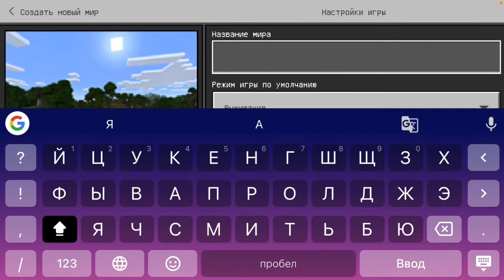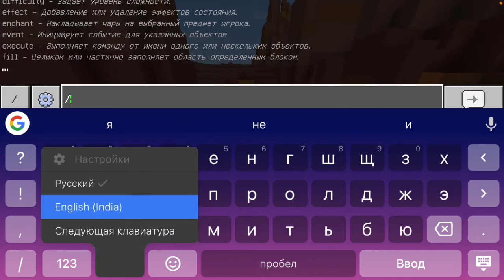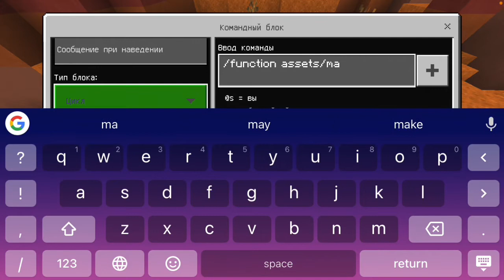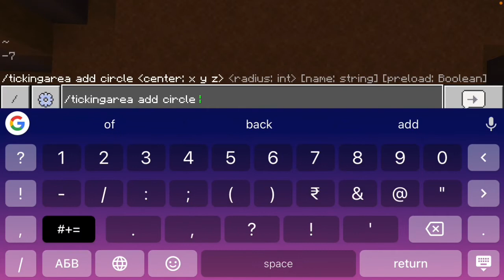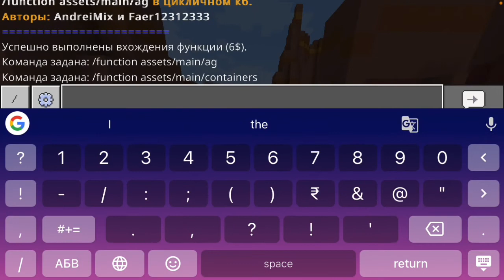Как правильно установить античит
Оригинальное видео.

Автор античита @andreimix

Команды из видео:

/function help
/give @p command_block
/function assets/main/ag
/function assets/main/containers
/tickingarea add circle ~ ~ ~ 4
/gamerule commandblockoutput false
/gamerule sendcommandfeedback false